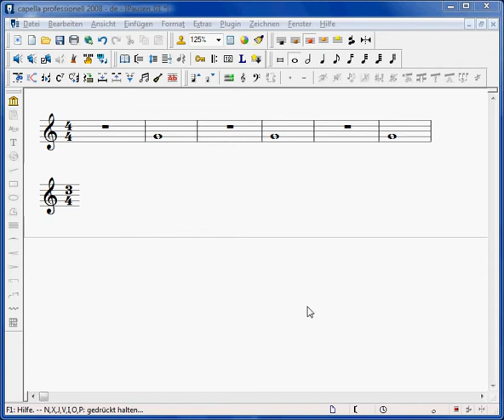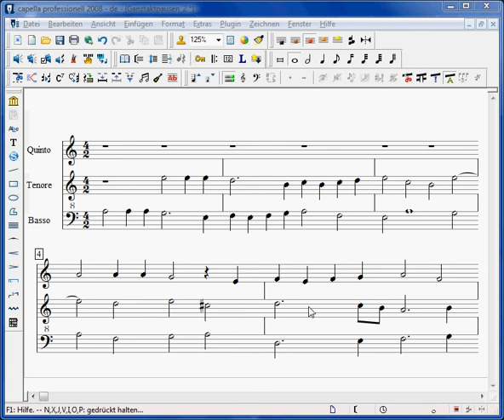Pausen 2/6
Pausen, Video 2 von 6: Ganze Pausen, Ganztaktpausen